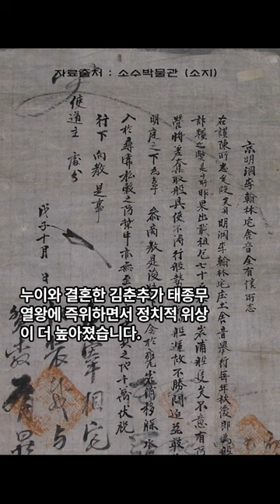말 목 자른 김유신 (한국을빛낸100명의위인들)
김유신은 삼국시대 신라의 삼국통일에 중추적인 역할을 담당한 장수입니다.